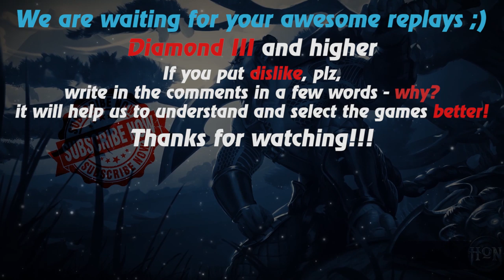HoN replays - Father of low MMR - 🇲🇾 Bubbles - _____Pac` Gold IV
Watch a new hon replays by Replays HoN team about Bubbles, who in 4x5 game makes 26 kills in 21 minutes!

Game: heroes of newerth, hon
Version: 4.8.1
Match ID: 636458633